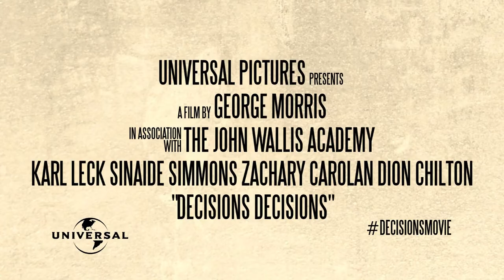DECISIONS DECISIONS (2014) - Official Red Band Trailer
After discovering the new love of his life is actually engaged to his high school bully, John Matthews sets out to win her heart and find true happiness...

STARRING |
Karl Leck
James Bean
Oliver Austin
Ollie Perkins
Georgina Selling
Matthew Laker
Lauren Rollings
Christopher Dray
Eve Painter

Created, Written and Directed by George Morris

Music Used |
Imagine Dragons - On Top of the World
Noah & The Whale - Five Years' Time
Pharrel Williams - Happy

A huge thank you to everyone who helped become a part of this, I hope you all enjoy.